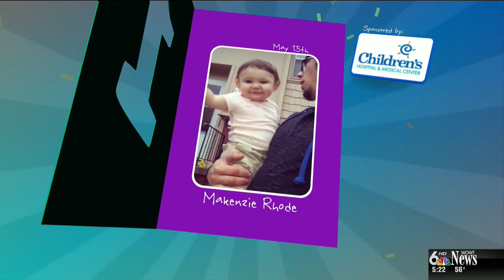First Birthdays 1, 5-15